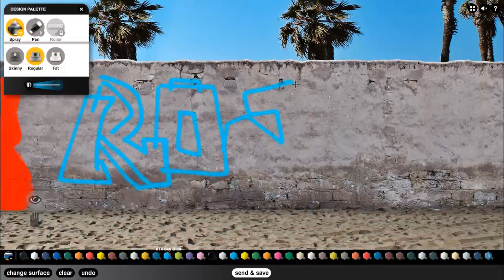Graffiti Swat - Rozek & Olesh